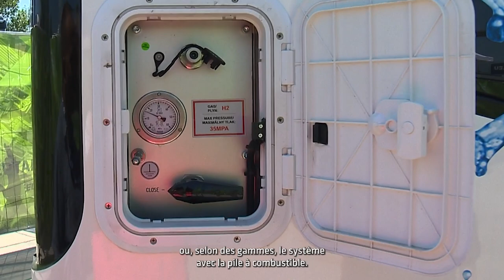ETRC Innovation Camp Slovakia Ring 2022 - Hydrogen Bus (French subtitles)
During the Slovakia-round of the championship, Slovakia-based mobility & innovation showcased their composite lightweight, zero-emission city bus in the Innovation Camp of the ETRC paddock: “We want to show towns and cities that hydrogen is not the future, it is the reality,” said János Onódi, the CEO of mobility & innovation (MIP)

They hydrogen-powered bus was one of many sustainable developments showcased in the Goodyear FIA ETRC Innovation Camp this season.
It is a platform for manufacturers to present alternatively powered vehicles to the industry, truck drivers and fans.